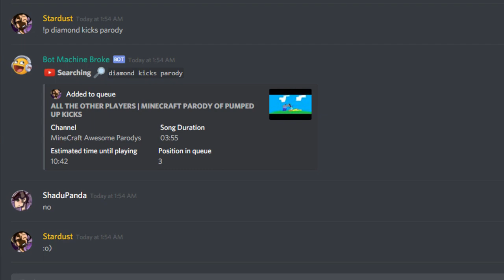Zenssei's discord server currently